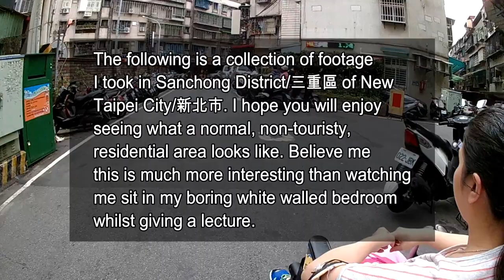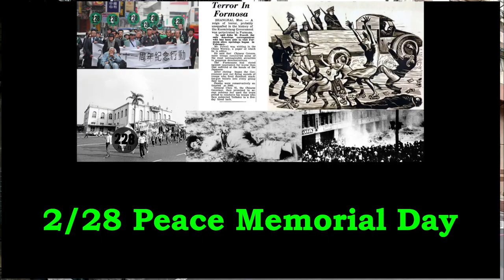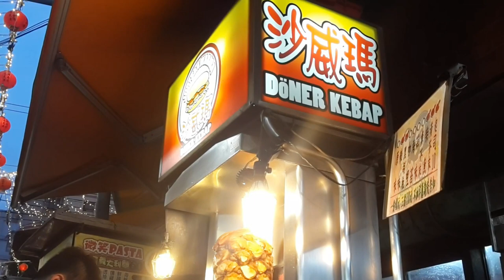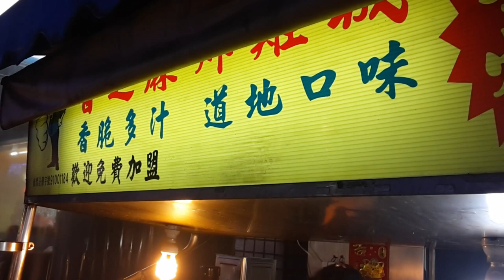What Holidays Do People In Taiwan Celebrate?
Come with me and my family on a little walkabout of Sanchong district in New Taipei City. And let me answer the question for you of "What holidays do people in Taiwan celebrate?"

The holidays in order are:
1. New Years
2. Lunar New Year
3. Lantern Festival
4. 2/28 Peace Memorial Day
5. Children's Day
6. Tomb Sweeping
7. May Day
8. Mother's Day
9. Dragon-boat Festival
10. Father's Day
11. Moon Festival
12. Double Ten Day